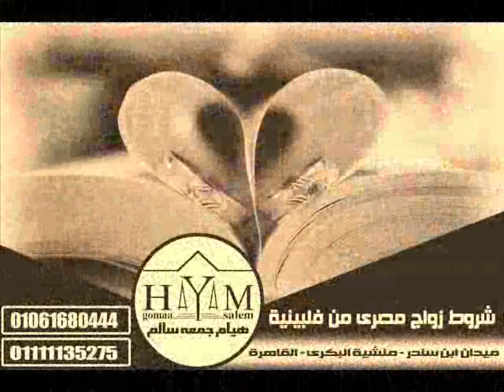اجراءات زواج المصري من اجنبية خارج مصر اجراءات زواج المصري من اجنبية خارج مصر اجراءات زواج المصري من